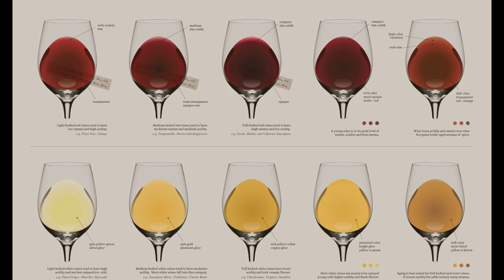ღვინის დაგემოვნება - Teliani Valley ეძიე და მოყევი ღვინოს...